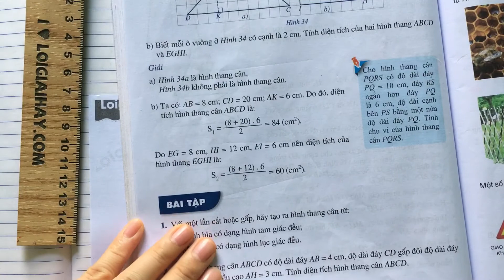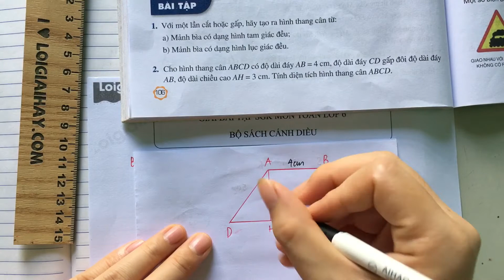Giải bài tập 2 trang 106 SGK toán 6 Cánh Diều tập 1.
Giải bài 2 trang 106 SGK Toán 6 Cánh diều với lời giải chi tiết, ngắn gọn nhất sẽ giúp các em nắm bắt các kiến thức cơ bản và nâng cao một cách nhanh nhất Xem chi tiết lời giải tại đây